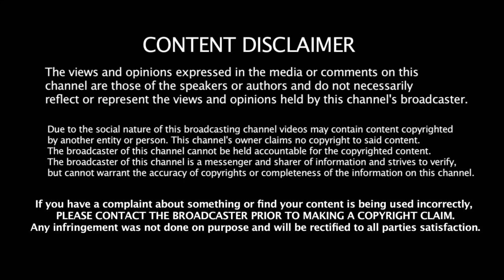Radiohead Just Live Reaction | FIRST TIME | English Alternative Rock Band | Indian Metalhead Reacts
About Me:

Namaste Everyone,

I am Addie from India. This channel is about:

1. Music Reactions
2. History/Culture Reactions
3. New Bands/Artists' Promotions
4. Podcasts